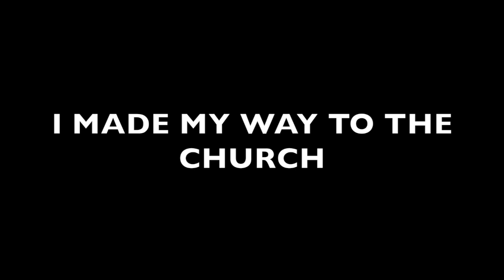VLOG#23 NBBC 9AM AND 11:15AM CAMERA OPERATOR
Today on this Vlog, I spent the day going to New Bethel Baptist Church serving as Camera Operator for the 9AM and 11:15AM service.